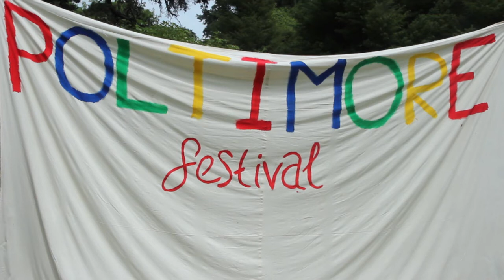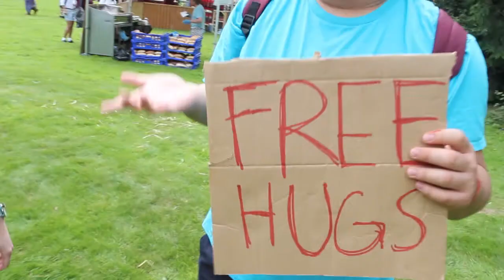Poltimore Festival 2017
Tara Jennett and Emily Earp explore Poltimore 2017: a music festival, a secret cinema, home of cutting edge theatre, film and much more.

1.00-Sadie Horler
3.05- Godspell
6.45- Trip to Tori
10.48- Cider-makers
15.08-Psychopomp
20.39- Odd Pear

Presenting: Tara Jennett, Emily Earp
Camera/Sound: Alicia Pocock, Connie Adams
Editing: Tara Jennett